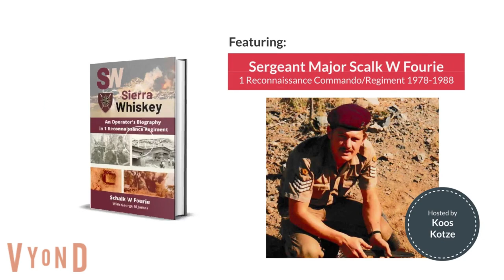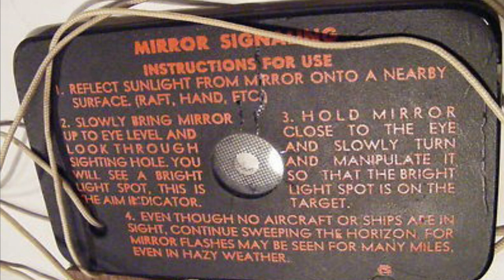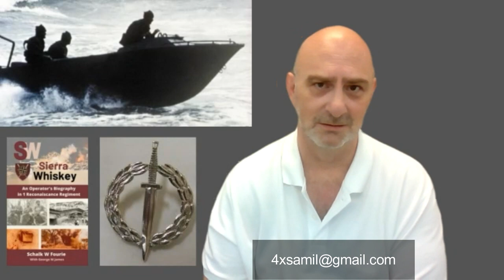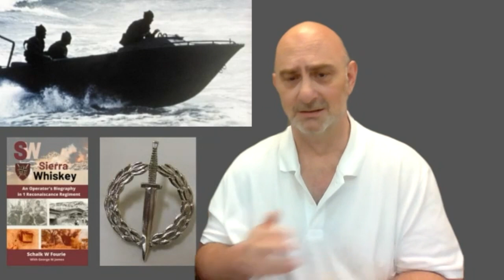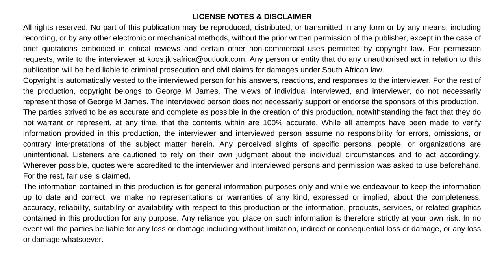Legacy Conversations with Sergeant Major SW Fourie – Erasmus Patrol in Southern Angola 7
Schalk W Fourie served in 1 Reconnaissance Commando/Regiment between 1978 and 1988. As such, and as a demolitions/explosives expert, he was involved in all major Special Forces missions of that era. This episode deals with a patrol in Southern Angola where three men are wounded. A new episode will be released every Saturday morning at 7.